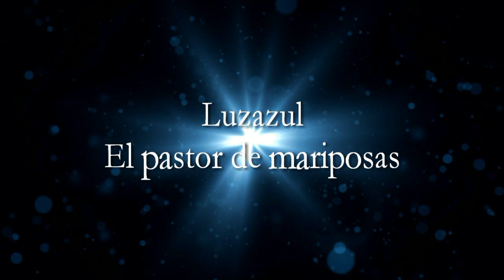Luzazul, el Pastor de Mariposas.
Cuento escrito por D. Rafael Martos Gómez, el cual también le pone la voz...